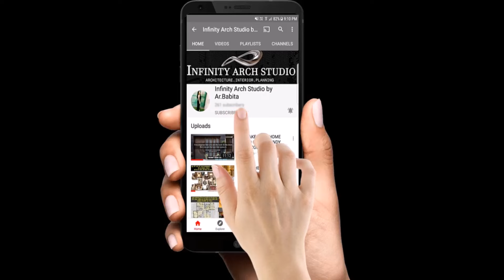Living Room Partition design | Room Divider Designs Idea | Slim Partition Wall For Room 2024 | I.A.S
Hi friends,

In this video, we invite you to explore the future of living spaces, where seamless partition designs redefine the aesthetics of your home. Infinity Arch Studio, a beacon of innovation, presents a carefully curated collection that transforms your living area into a harmonious blend of functionality and elegance.

NOTE ↪